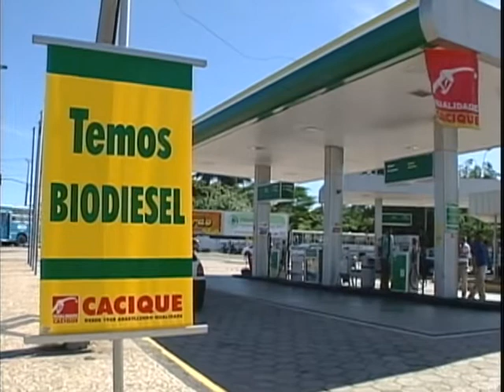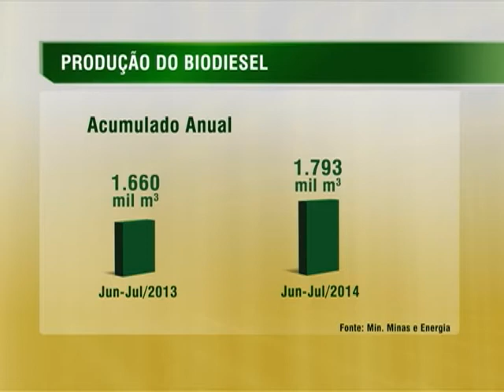Percentual de biodiesel adicionado ao óleo diesel será de 7% a partir de novembro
NBR NOTÍCIAS - 25.09.14: A partir de novembro deste ano, entra em vigor a regra que estabelece um percentual mínimo de 7% de biodiesel no óleo diesel vendido nos postos de gasolina do país. O objetivo é tornar o combustível mais limpo para poluir menos o meio ambiente, além de beneficiar os agricultores familiares. A produção brasileira do combustível atingiu em julho o maior volume mensal do ano, com 302 mil m³. No acumulado de 2014, a produção atingiu 1.793 mil m³.